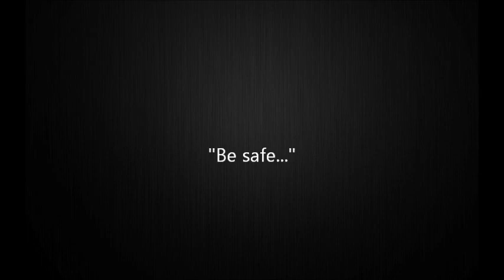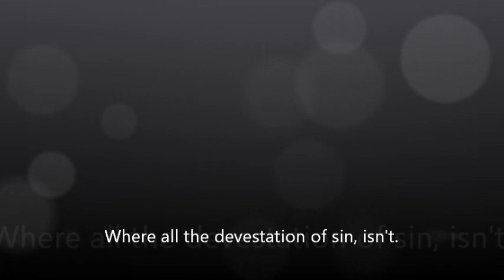Matt Chandler: Nobody Dies Early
A clip from part 1 of the Transitions series by Matt Chandler. Matt talks about how nobody who dies, does so before God intends for them too, and that our lives here, and the work we do here is about the kingdom of God. When that work is done, so is our time on earth.